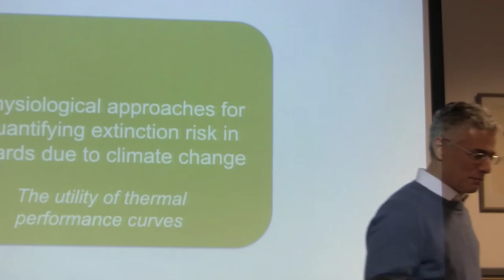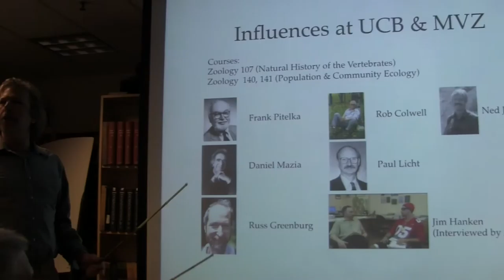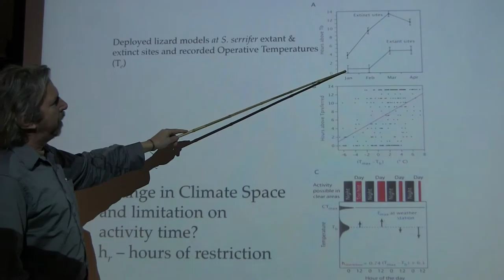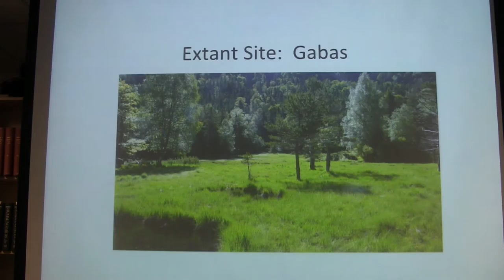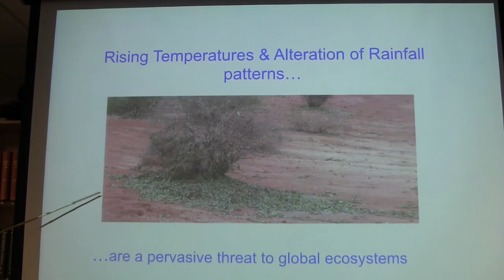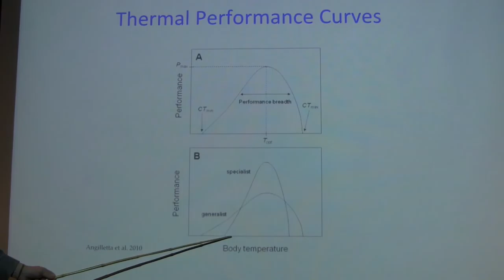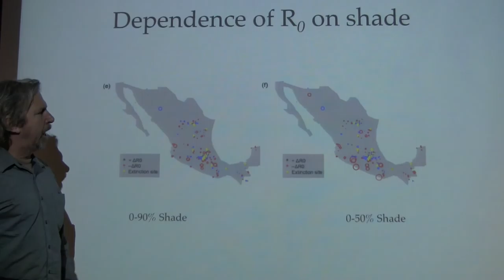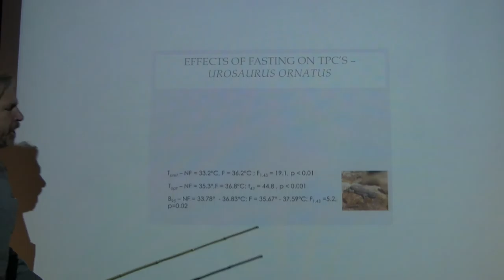Donald Miles -- 02-03-16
"Physiological Approaches for Predicting Extinction Risk in Reptiles"
Department of Biology, Ohio University